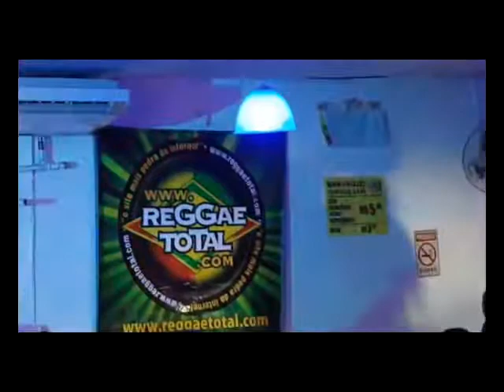ROTATÓRIA SHOW,VIRADA ROOTS COM DJ DREAD SILVER - 31.12.2019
ARQUIVO REGGAE MARANHÃO